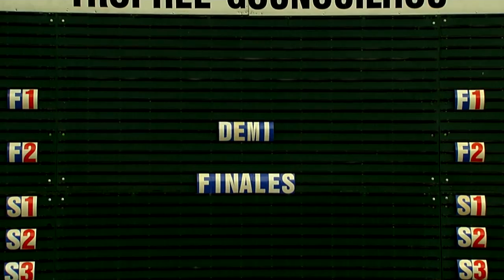Gounouilhou 2016 - 1/2 finale n°2 : Bondues - Lyon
Les meilleures images de la demi-finale entre Bondues et Lyon à Fontainebleau. Victoire des Lyonnais 4 à 3.